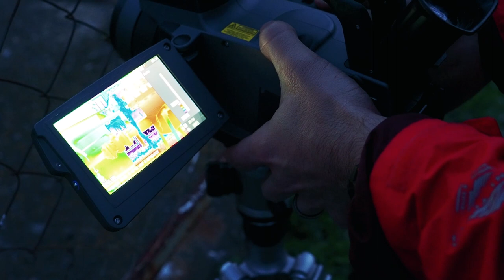Метан изтича от газовата инфраструктура в България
Метан изтича от газовата инфраструктура в България. Това показват кадрите, заснети със специална инфрачервена камера от екип на “За Земята” и Clean Air Task Force.

За съжаление само част от тях могат да бъдат видени в това кратко 3-минутно видео, защото компанията-оператор на цялата национална газопреносна мрежа — Булгартрансгаз, опита да ни спре и издаде официална забрана за снимки на техни съоръжения. След допълнителна консултация с адвокати, някои от кадрите все пак бяха включени във видеото.

С това България се превръща в единствената държава в цяла Европа, в която голяма част от кадрите са спрени от публикация. До този момент са заснети изтичания в 13 държави на общо 350 локации.